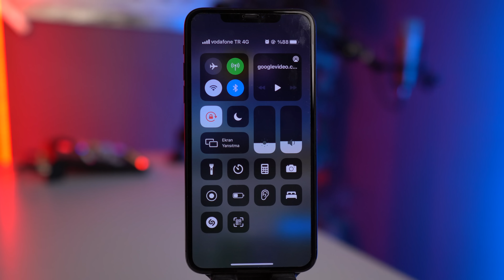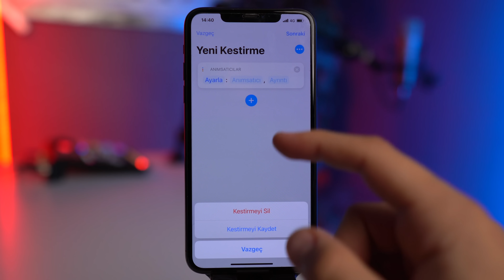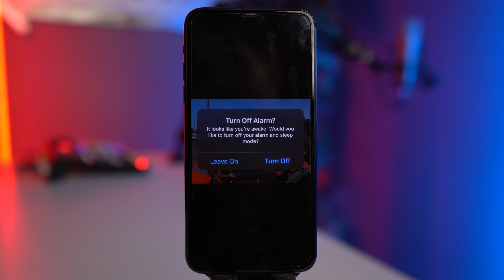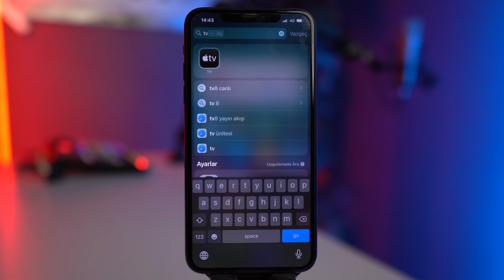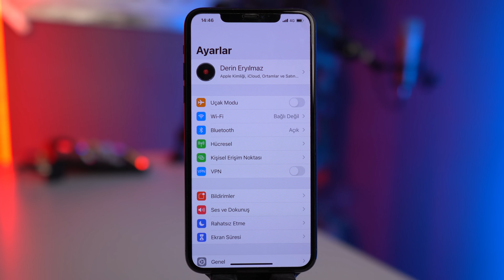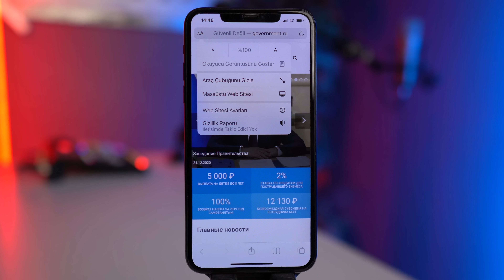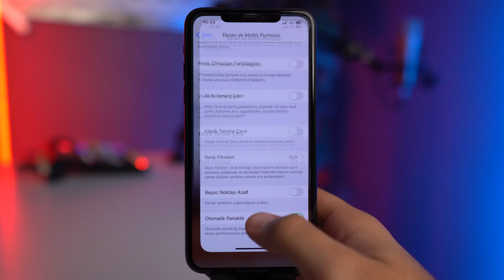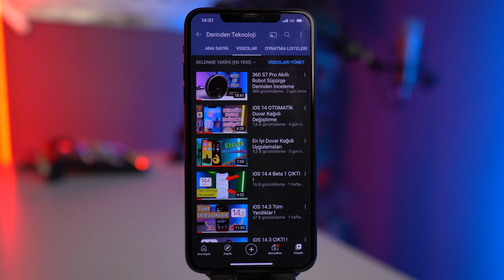iOS 14.3 Gizli Özellikler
Herkese Merhabalar,
Bugün sizlere ios 14.3 içinde bulunan ve aramadığınız sürece gerçekten dikkat etmeniz zor ya da mümkün olmayan özelliklerden bahsettim. Tabi ki bunların ne kadar işlevsel olduğu tartışılır ama bu tarz pek bilinmeyen/dikkat edilmeyen özellikleri sevdiğinizi biliyorum. O yüzden iyi seyirler dilerim :)